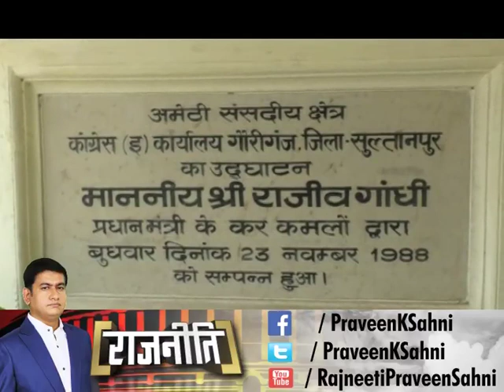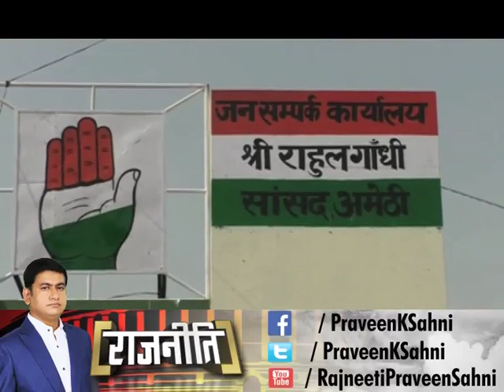अमेठी में राजीव गांधी की यादों के सहारे Rahul Gandhi की पुराने कांग्रेसियो से रिश्ता जोड़ने की कोशिश